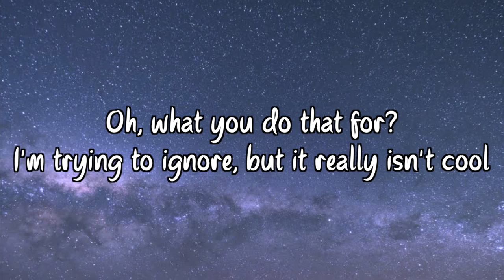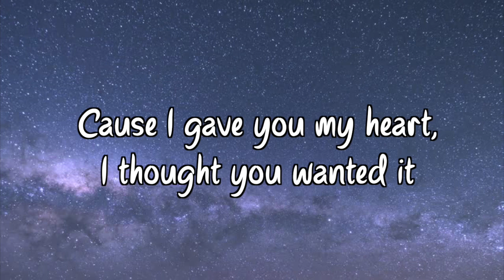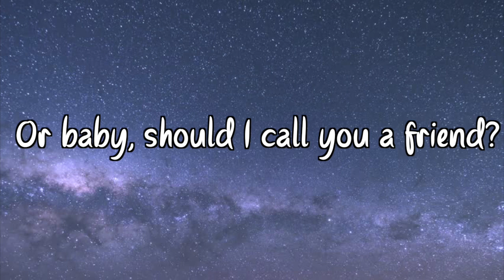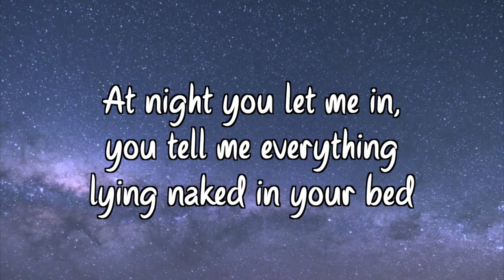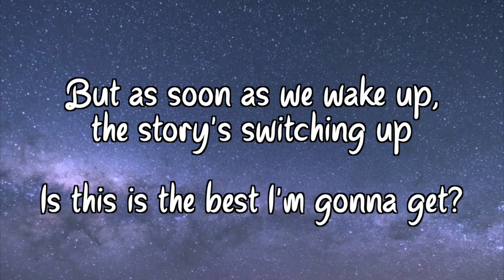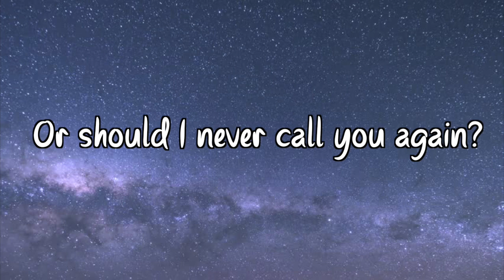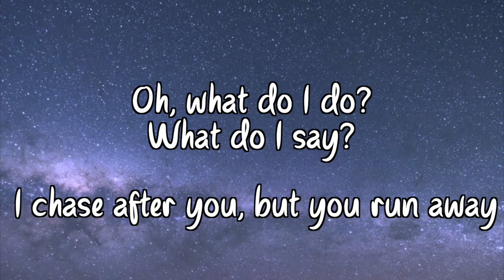Should I-Phoebe Ryan [With Lyrics]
Hello everyone! I hope you all enjoy this song as much I do. You all already know I usually make lyrics video for underrated artists or to songs that do not have a lyrics video, or most likely because I relate to the song, which I do. Haha! This song reminds me of someone who I have grown so close to the past year. He is very special to me and I care dearly so much about him, he's amazing. He has been there for me through my hard times and I thank him so much every day for coming into my life. Although, the song pretty much describes how I feel and how he acts towards me at times.. :p

Anyways...

I AM IN NO WAY MAKING PROFIT OUT OF IT THIS.
I MAKE THESE LYRICS VIDEOS TO SUPPORT AMAZING ARTISTS DURING MY FREE TIME!

SUPPORT PHOEBE RYAN!
CHECK OUT some of her other songs, they are pretty great.

Thank-you! I hope you all have an amazing holiday!